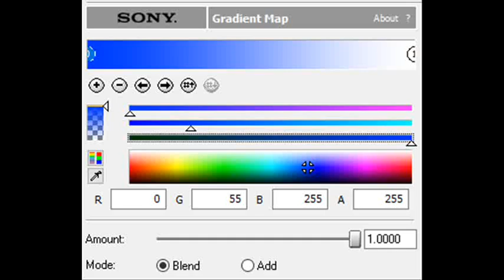How to Make Bahnschrift Chorded